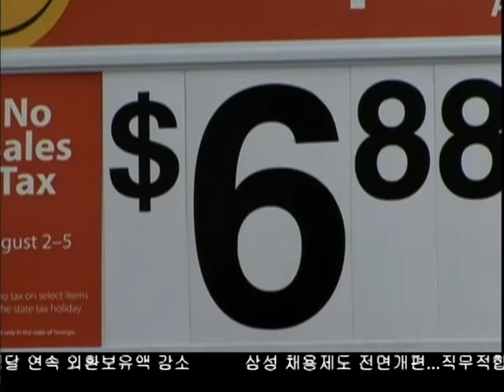일부 한인 업소들, 추수감사절에도 영업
이제는 추수감사절이 단지 가족들과 터키 디너를 즐기는 날만은 아닙니다.  시어즈 , K 마트가 오는 추수감사절에도 영업을 한다고 발표한 가운데 일부 한인 업소들 또한 손님들을 맞을 계획입니다.